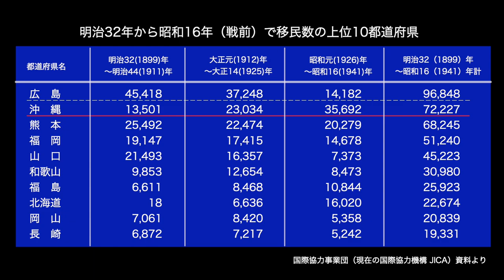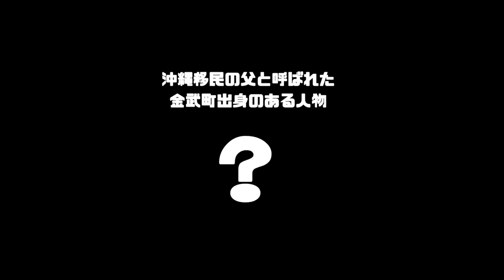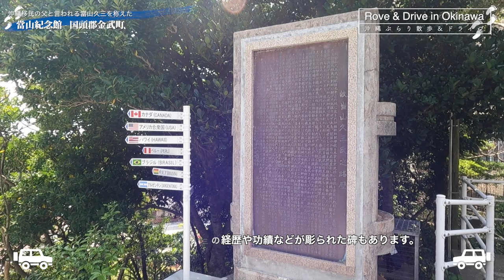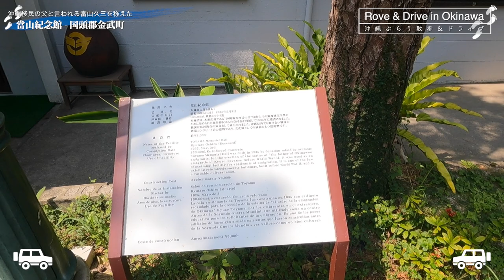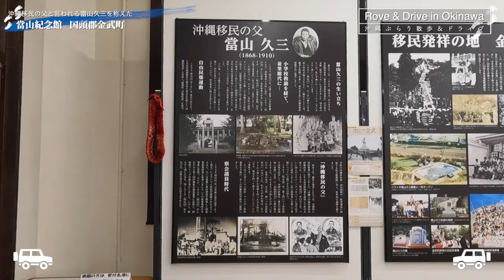【Rove In Okinawa】沖縄移民の父 當山久三を称えた當山紀念館 - 国頭郡金武町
沖縄の歴史の中で、忘れてはいけないものの1つに移民があります。
明治以降に沖縄から、海外に移民した人々は、明治32年から戦争の始まる昭和16年までで72,227人。
これは、最も多い広島県に次いで多く、人口比では、日本で一番多くの人々が海外に移民しています。
この移民に関して、ある金武町生まれの人物の存在を忘れてはいけません。
彼の名前は當山久三と言い、沖縄移民の父と呼ばれています。
そんな當山久三の功績を称えた銅像や記念館が金武町にあります。